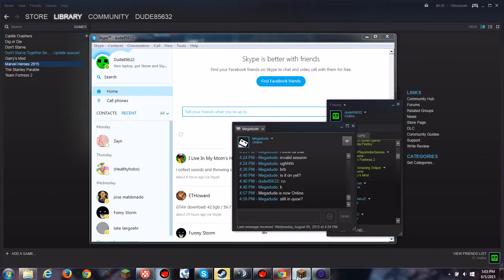Mineplex One In The Quiver: STRAIGHT BLAZIN'!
Found a hacker while playing OITQ today, funny his name is Blazekiller112 lol.